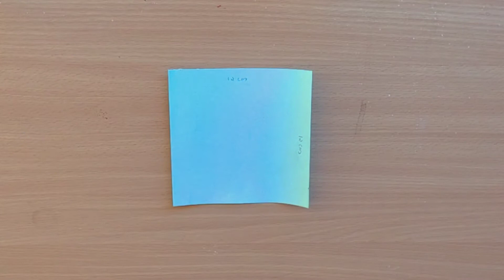പേപ്പർ ബട്ടർഫ്ലൈ എങ്ങനെ ഉണ്ടാക്കാം l How to make paper butterfly